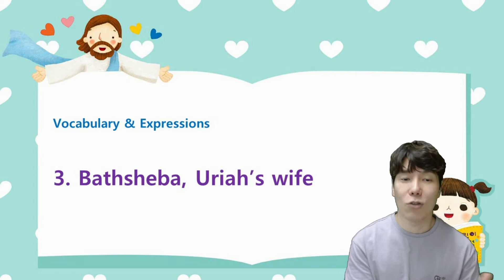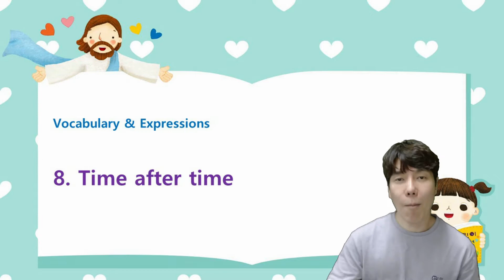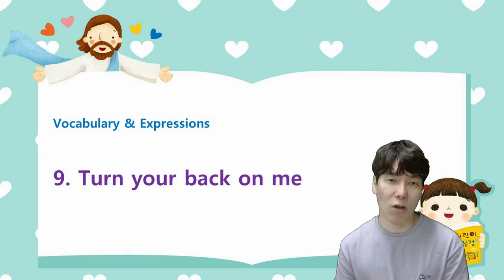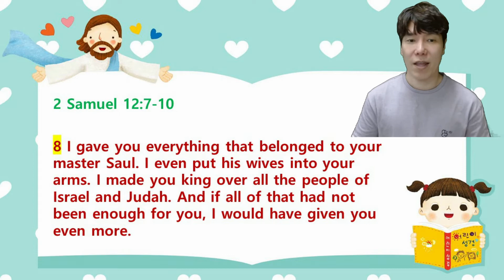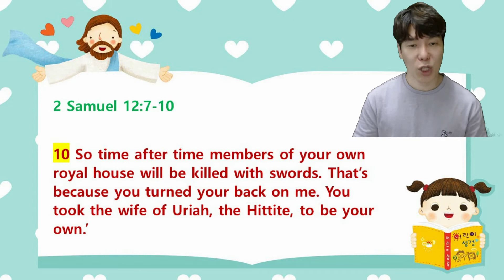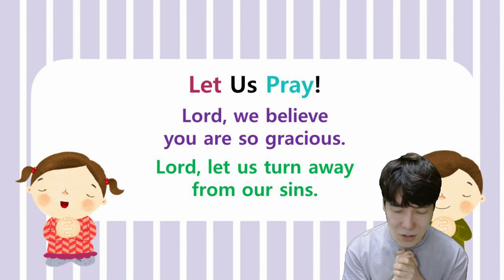[늘사랑 영어 예배부 NEWS] Turn Away from Your Sin! (영어+한글 동시통역/스크립트) / 케빈 목사/ 2021년 11월 14일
순서:
환영 인사(Greeting)
성경봉독(Scripture Reading):   2 Samuel 12:7-10
설교(Bible Story):  Turn Away from Your Sin!
마무리 인사(Final Greeting)

설교(영어+한글) 스크립트 다운로드: 설교(영어+한글) 스크립트 다운로드:

인트로&배경 영상 출처

[Video Source Support]
노래
I Know Whom I Have Believed
아티스트
WELOVE
앨범
WELOVE Instant Live Hymnology I
[Merlin] Fluxus Music(WELOVE CREATIVE TEAM 대행); CAIOS Co Ltd